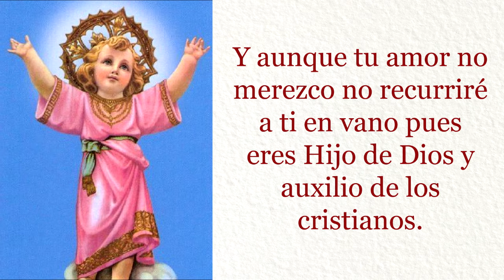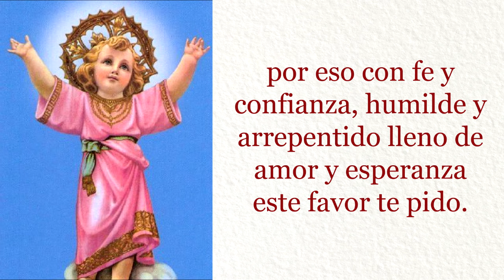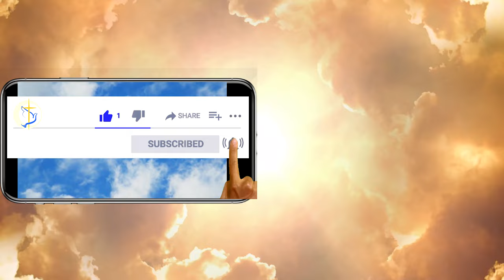Oracion al divino niño Jesus para pedir un milagro y una Gracia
Oración al Divino Niño Jesús para pedir un milagro

Niño amable de mi vida, consuelo de los cristianos, la gracia que necesito pongo en tus benditas manos.

Tierno fruto de la Virgen María, Tú sabes mis pesares pues todos te los confío da la paz a los turbados y alivio al corazón mío.

Y aunque tu amor no merezco no recurriré a ti en vano pues eres Hijo de Dios y auxilio de los cristianos.

Acuérdate oh Niño Santo que jamás se oyó decir que alguno te haya implorado sin tu auxilio recibir, por eso con fe y confianza, humilde y arrepentido lleno de amor y esperanza este favor te pido.

Pedir la gracia que se desea

Divino Niño Jesús Bendícenos
(7 veces)